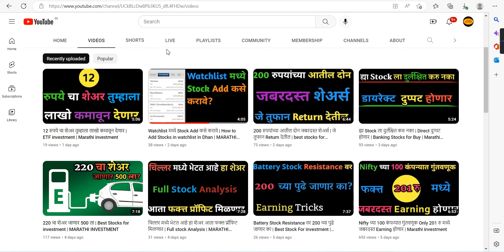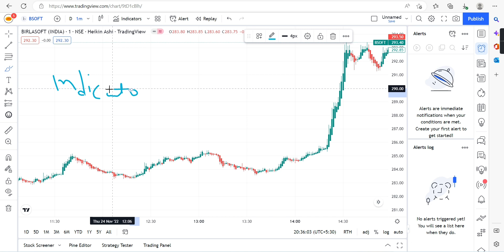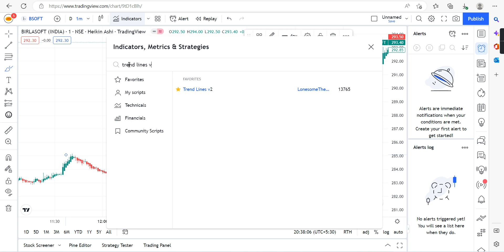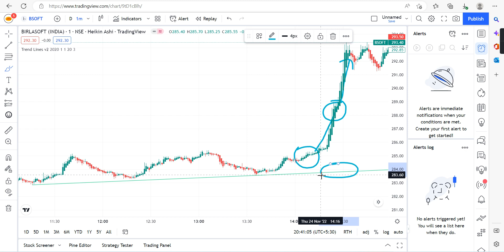Auto Trend Line indicator | Best intraday indicator लाखो कमावून देणार | Marathi investment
Marathi investment
मराठी इन्व्हेस्टमेंट.